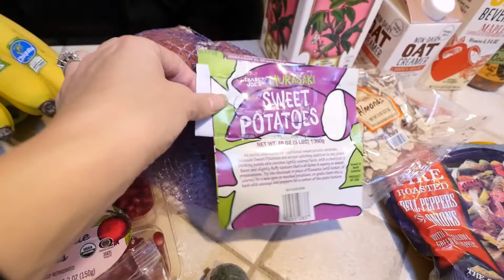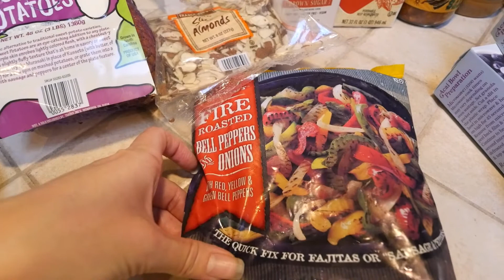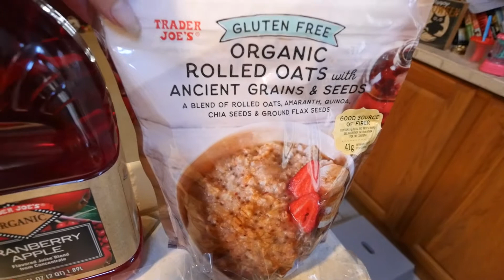Vegan Sunday Brunch + Trader Joe's Vegan Haul | vlog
What's your favorite thing to get a Trader Joe's? Let me know down below!